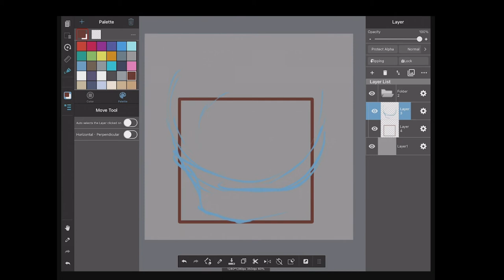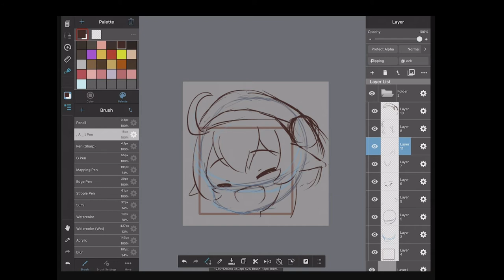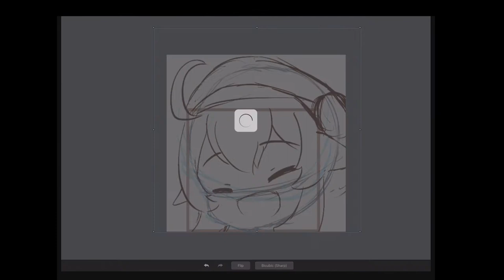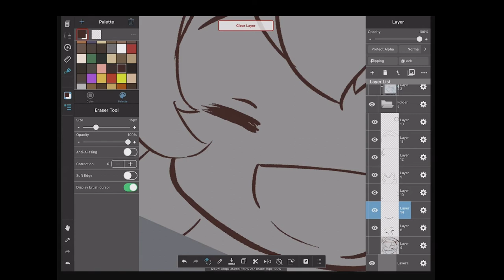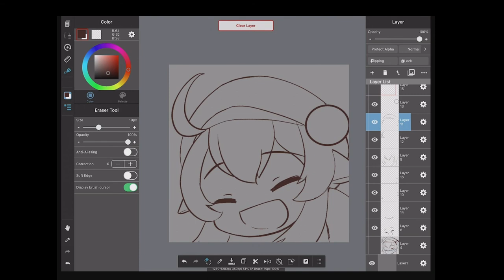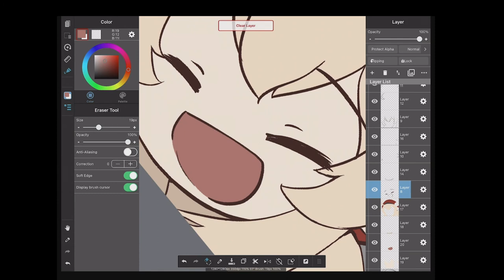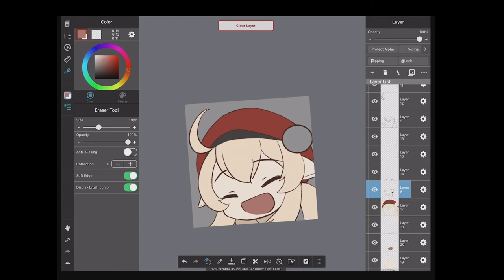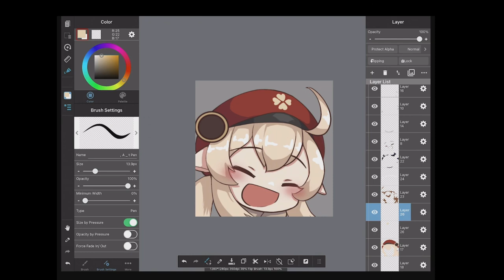Klee Ayaya Emote [Speedpaint]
Klee Ayaya emote commissioned by Adrialina

Character: Klee from Genshin Impact & Karen from Kin-Iro Mosaic
Total time elapsed: 1.5 hrs
Tablet: iPad Pro 2nd Generation (12.9 inch)
Program: Medibang